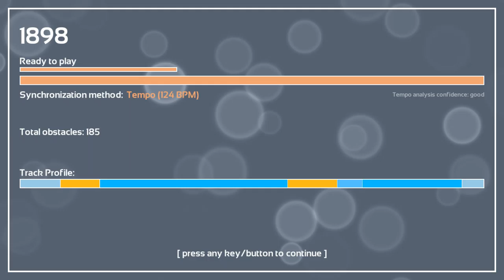Melody's Escape: Highway Tune - Greta Van Fleet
Game: Melody's Escape
Song: Highway Tune
Artist: Greta Van Fleet